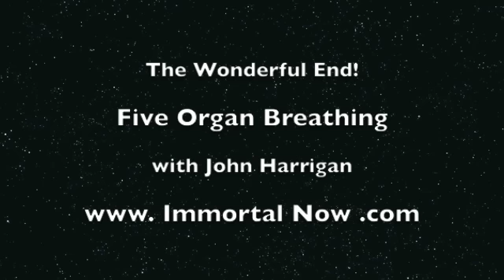Qi Gong - "Five Organ Breathing" - Gain Inner Strength, Balance, Calm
-- where we teach the Secret to Immortality.

Watch this video to learn a powerful Qi Gong exercise, "Five Organ Breathing." Improve your life; Gain Deep Inner Strength, Balance and Calm. Do it now! Read more below.

It's easy and fun. You can do it with great results!

This video will show you a powerful Qi Gong exercise you can use to improve your life!

Gain inner strength, balance and calm. Take control, feel better and have fun!

John Harrigan, Qi Gong Master